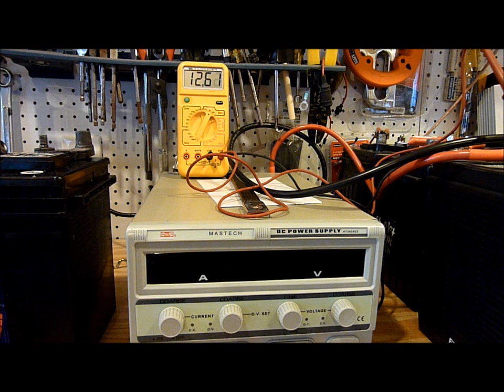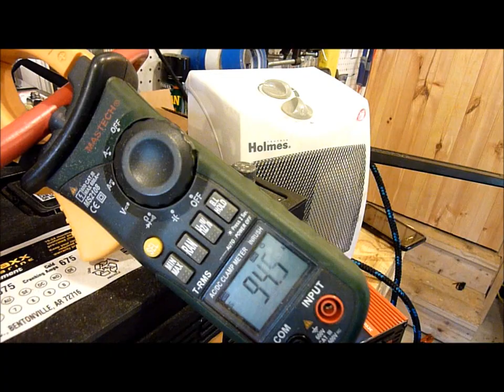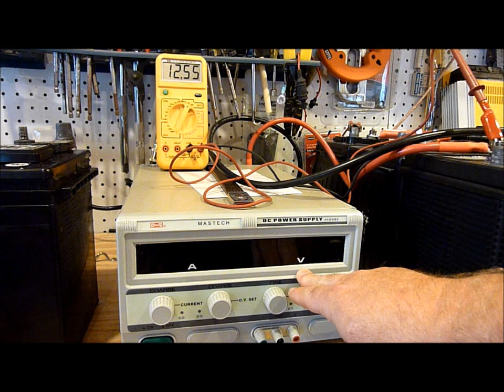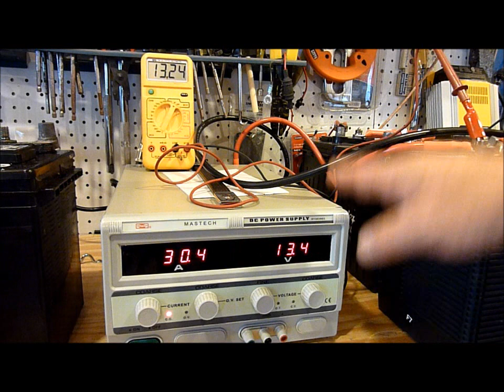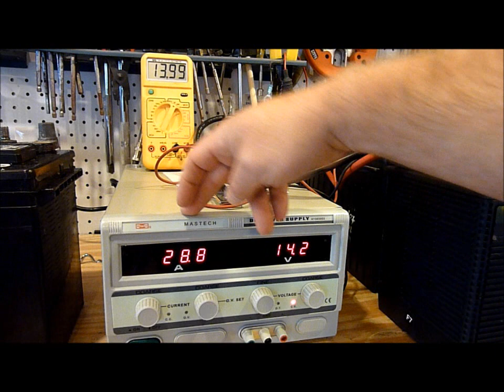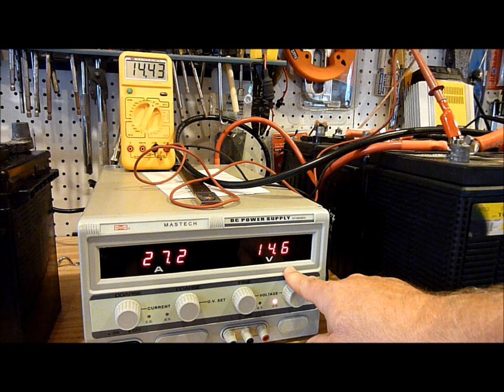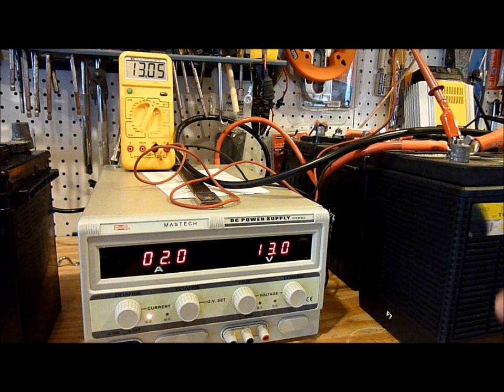Current, Voltage & Battery Acceptance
For my buddy Ed.